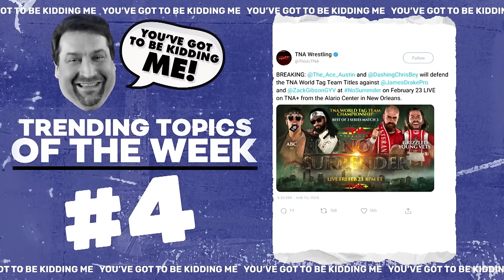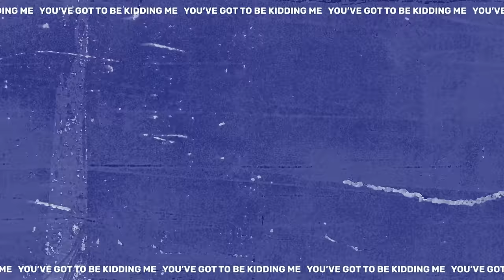Mike Bailey vs. Jai Vidal, Dirty Dango vs. Laredo Kid | TNA Xplosion Feb. 22, 2024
It's an all-new TNA Xplosion as Mike Bailey battles Jai Vidal while Dirty Dango takes on Laredo Kid. Mike Bailey also joins Gia Miller Around the Ring.